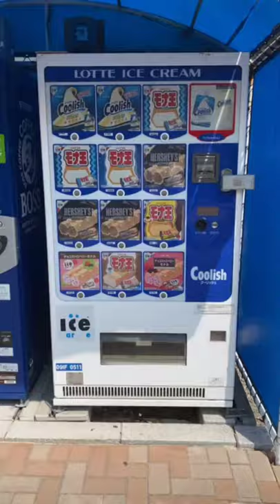Eel flavored Ice Cream in Japan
Credit video :
(Bonjin Diary)